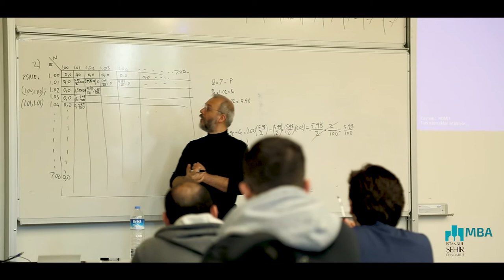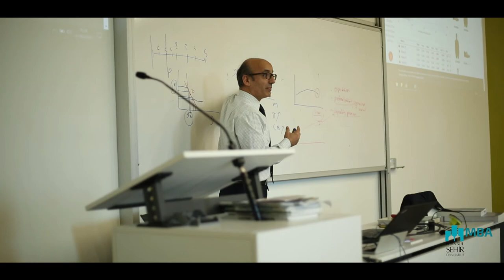Istanbul Sehir University MBA Program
It is time to do your own business!
Have a look to our MBA intro video.